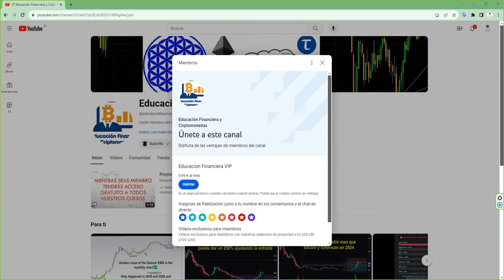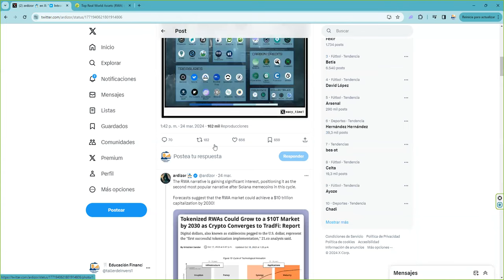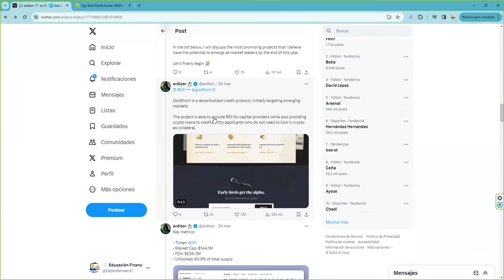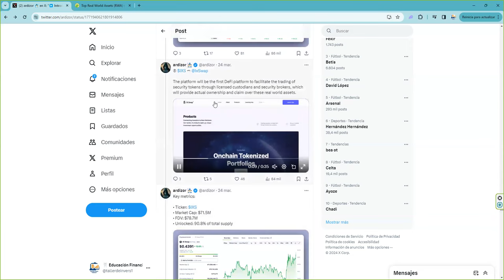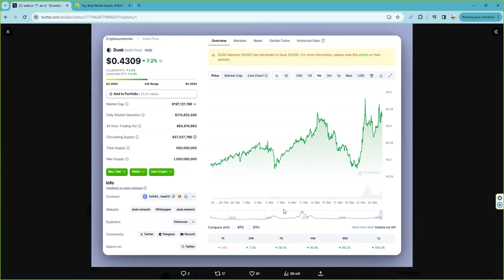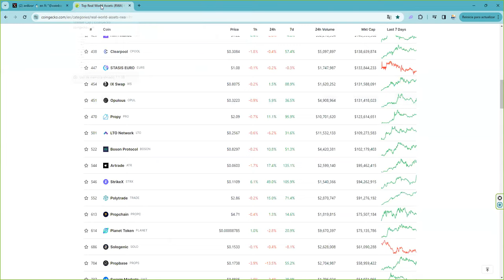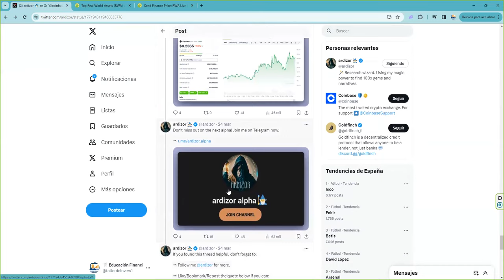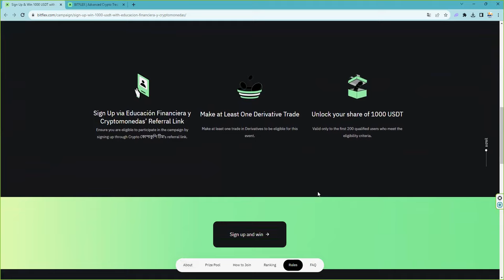🚀🚀Blackrock entró en los realworldassets estos 15 proyectos de RWA a seguir. BUSCAMOS UN x50🚀🚀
Join Educación Financiera y Criptomonedas’ march 2024 campaign in collaboration with BITFLEX.

This campaign starts on March 19th, 12:00:00 AM UTC until March 31st, 2024, 12:00:00 AM UTC.